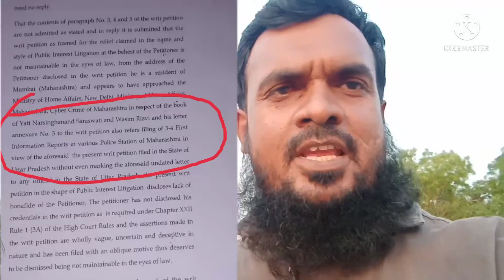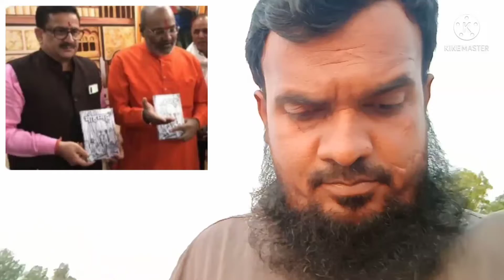Inshallah Puri Hindustan Ki masjidon ke liye Supreme Court mein yachika dakhil Karenge hkgn commity